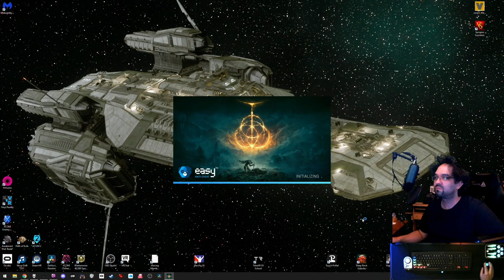Dealing Sink - From Software's Greatest Hits | Track 13: Rot & Roll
Day 13 - In Today's Video:
We nock out a bunch of big bosses back2back and end up finishing the Land of the Giants, starting Farum Azule, and finishing the Underground...
We are moving and groving right along folks o7
2 More Videos Left!!
FIND OUT HOW WHAT HAPPENS NEXT!

Slow roll on these as it takes a lot to cut and edit these down from 6-8 hr streams, but Im gonna play thru this game all the way cuz I've been waiting forever for it.  With that all said, I hope yall enjoy the run o7

After Elden Ring Playthrough, I plan on doing VR Week and playing a bunch of VR games I havent messed with in my library yet, and then after that we're going to be doing some VR Citizen with the new patch that comes out hardcore!!!

Thank you for doing the voodoo that YOU do!!
And as always:
Stay Safe & Fly Right o7

Come & Troubleshoot VR Issues, get the best settings, or hang out o7

This is a website that hosts all of the VorpX profiles and Attributes pages that users can upload and download!! Login With Discord!!

This is where you can catch me live when I stream!!

This is where all my stream Highlights go where you can watch them!!

This is where I put all my new tutorials and my more "professional content" that I make using greenscreen and stuff

Thank you ALL sooo much for all of your support, whether it be watching replays on youtube, catching me live over on twitch to chat or even just lurk around, or hanging out and helping around on discord!!!
All that you see me do is due to the Voodoo that YOU do!!